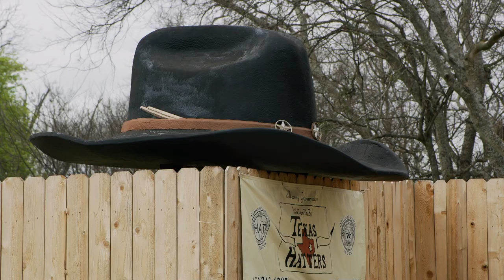FILM TALK | THE COWBOY HAT MOVIE with John Carter